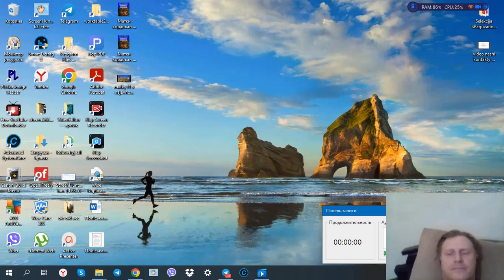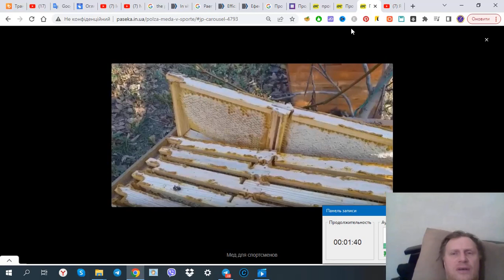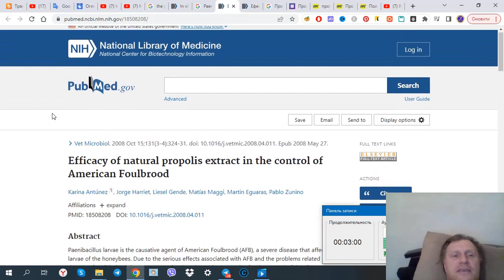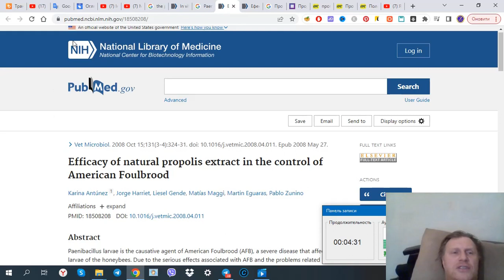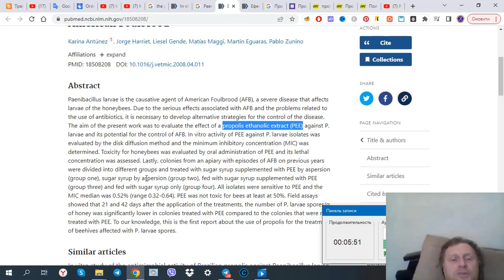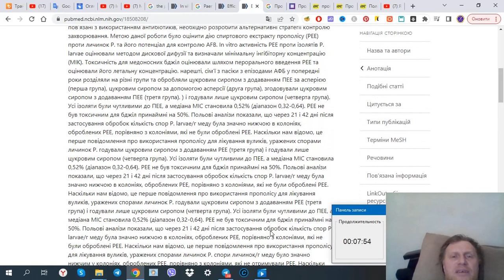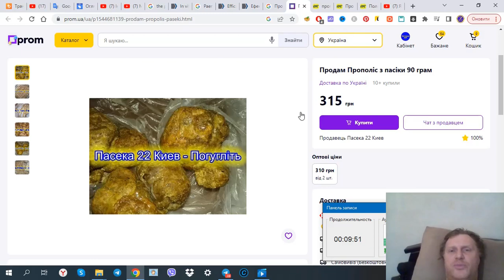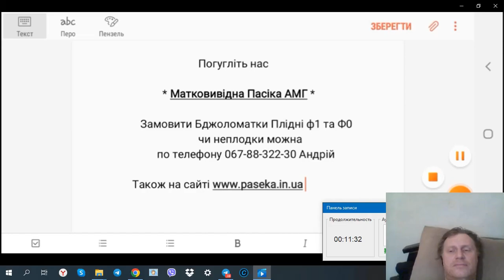Прополіс Лікує і Бджіл і Людей чи потрібен прополіс у вулику? американський гнилець дослідження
Матковивідна пасіка амг.   Матковод амг Бакфаст. бджільництво 2022 Бджоли.

Андрій
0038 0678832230 ( тут вайбер, телеграм, вацап)